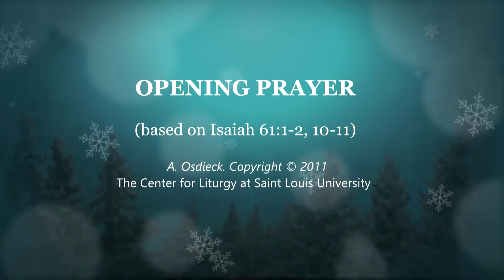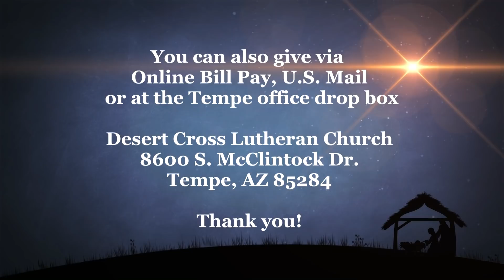Desert Cross Online Worship - December 27, 2020